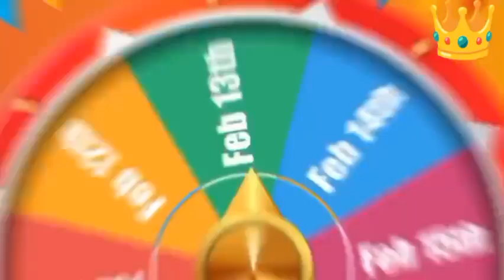OPENING DISTRICT MEET with SUMALIRING high school band..